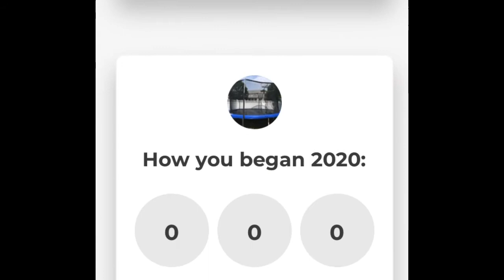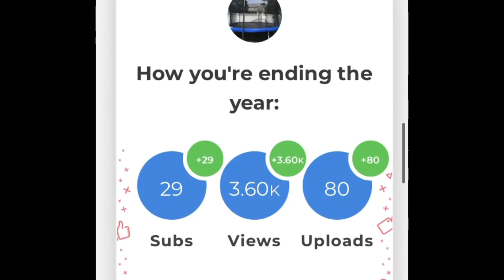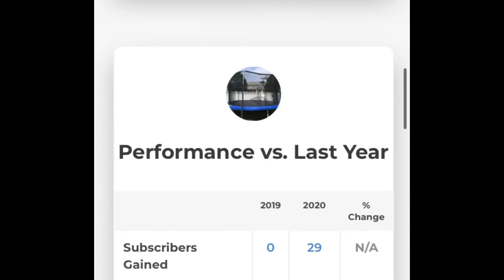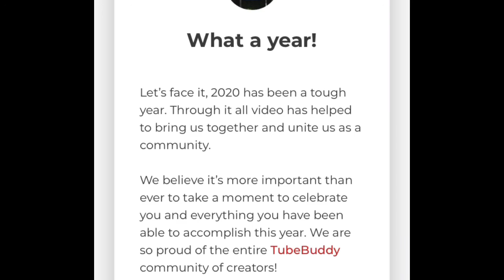2020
Our channel in 2020.